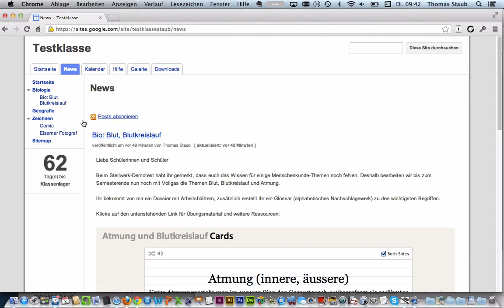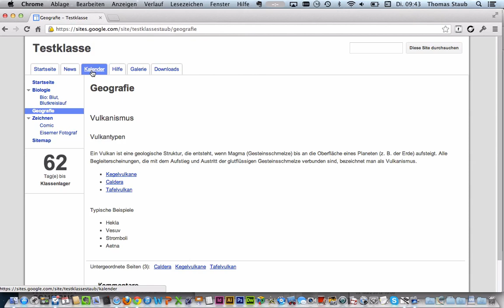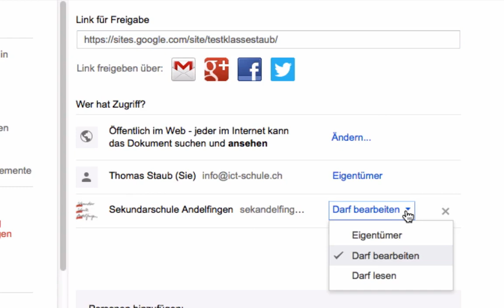Google Sites Funktionsübersicht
Mit Google Sites ist das Erstellen einer Website keine Kunst. Zwar ist es nicht das eleganteste und einfachste Webtool, dafür was den Funktionsumfang betrifft ideal für schulische Zwecke geeignet.